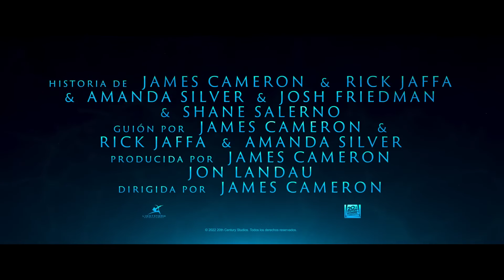Avatar El Camino del Agua Tráiler Oficial Español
Avatar 2: El Camino del Agua (2022) Tráiler Oficial #2 Español
16 de diciembre de 2022
Varios años después de los sucesos ocurridos en Avatar (2009), volvemos a Pandora donde Jake Sully (Sam Worthington) y Neytiri (Zoe Saldana) han formado una familia. La pareja formada por el ex-humano amigo de los Na'vi y la hija del anterior jefe del clan, además de sus hijos, viajarán más allá de los bosques de Pandora a entornos subacuáticos y volcánicos. Después de revolucionar el 3D con Avatar (2009), James Cameron (Titanic, Abyss) vuelve a ponerse al frente de este proyecto que dirige, escribe y produce.